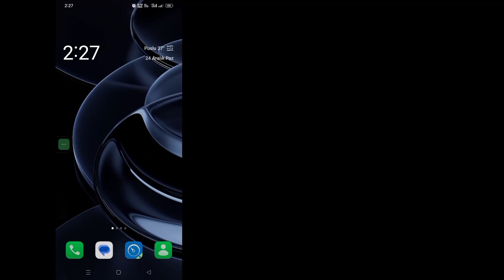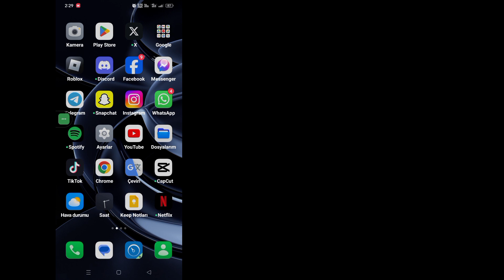Avatar'ın Messenger'da Gösterilmemesi Nasıl Düzeltilir | Messenger Avatar Yükleme Sorunu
Merhaba İzleyiciler Çözüm Kutusuna Hoş Geldiniz.  İşte Bu Videoda Öğreneceksiniz.  Avatar'ın Messenger'da Gösterilmemesi Nasıl Düzeltilir |  Messenger Avatar Yükleme Sorunu

           .  Bu Videonun Tamamını İzleyin ve Tüm Adımlarımı Atlamadan Takip Edin.  Süper Basit Ve Kolay Bir Yöntemdir.